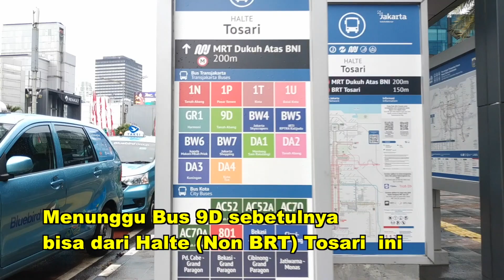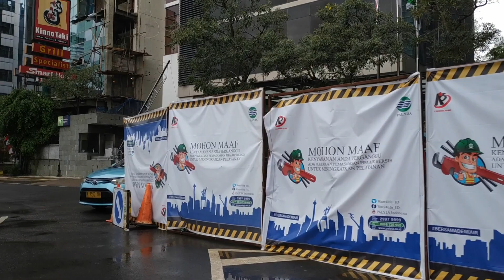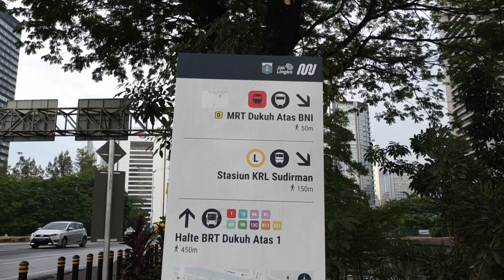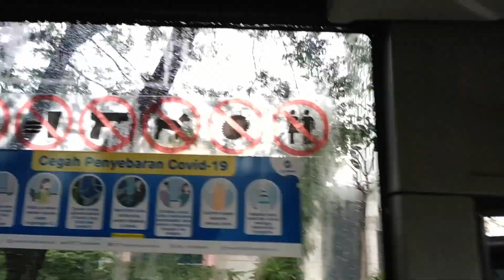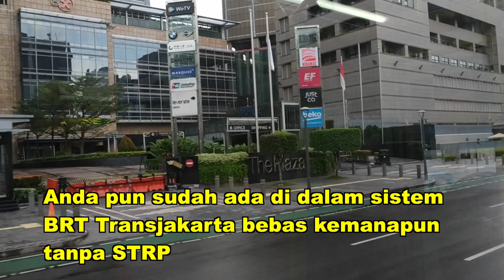NAIK TJ TANPA STRP DI SUDIRMAN-THAMRIN DI MASA PPKM LEVEL 4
Pada 4 & 5 Agustus saya mencoba naik Transjakarta di masa PPKM Level 4. Saya mencoba naik dari Halte BRT Tosari ternyata ada peraturan bahwa penumpang harus menunjukkan STRP (Surat Tanda Registrasi Pekerja). Tadinya saya kira bisa pakai kartu vaksin ternyata tidak bisa, kecuali bagi yang ada jadwal vaksin pada hari tersebut. Akhirnya saya coba naik dari Halte Non BRT / Bus Stop. Ternyata bus 9D ( Pasar Minggu - Tanah Abang) bisa digunakan tanpa mengharuskan penumpang memperlihatkan STRP. Bus 9D ini di Jl. Gatot Subroto masuk ke Jalur BRT (Halte Kuningan Barat- Semanggi) kemudian setelah dari Semanggi dan masuk ke Jl. Jend Sudirman Bus keluar dari jalur BRT dan berjalan di Kiri alias berhenti di Halte2 Non BRT/ Bus Stop. Kemudian Bus 9D akan kembali masuk ke jalur BRT di Halte Bundaran HI. Di video ini diperlihatkan saya jalan kaki dari halte BRT Tosari ke Halte Non BRT Tosari di dekat gedung UOB. Dari halte Non BRT kita bisa naik Bus 9D, hanya saja kondisi Halte Non BRT Tosari ini nampak sudah dikuasai oleh taksi-taksi, jadi posisi halte terhalang oleh taksi-taksi tersebut. Jadi buat para calon penumpang ketika bus 9D datang harus menampakkan diri ke arah pak Supir bila perlu melambaikan tangan. Di video ini saya perlihatkan juga bahwa anda bisa naik dari Dukuh Atas. Semoga Video ini bisa bermanfaat bagi anda semua Terima Kasih.